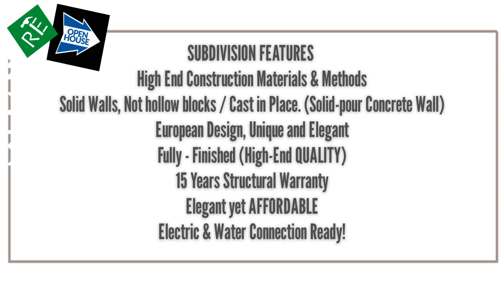PRINCESS VILLE, DIGOS CITY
Reopen! Reopen! Reopen!

2 RFO UNITS

Princess Ville in Digos City!
A European-Inspired Community.
Reserve your 3 BEDROOM HOUSE AND LOT for 25K only!

Few steps away from the National Highway! Nearest Landmark: MERS DELICACIES
Near tourist spots, beaches and resorts
10 minutes away from GMALL Digos and Public Market
SM DIGOS soon to rise!

2 UNITS ONLY AVAILABLE - READY FOR OCCUPANCY!!!

To schedule a site visit, please send us a direct message.